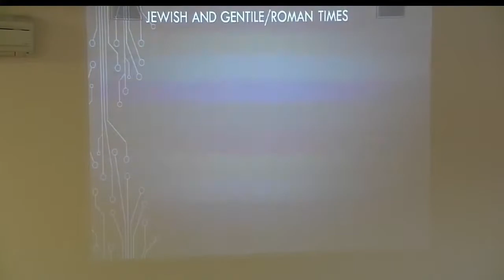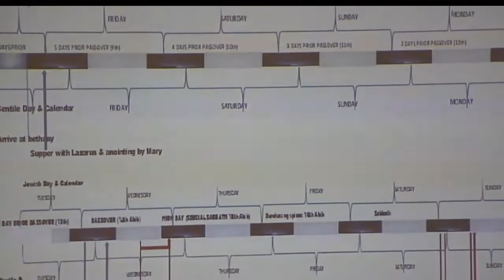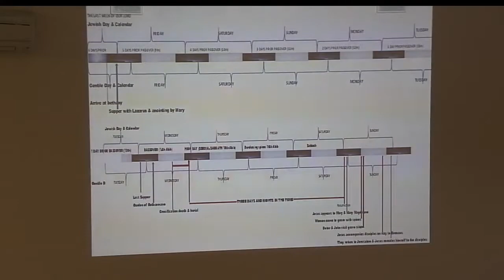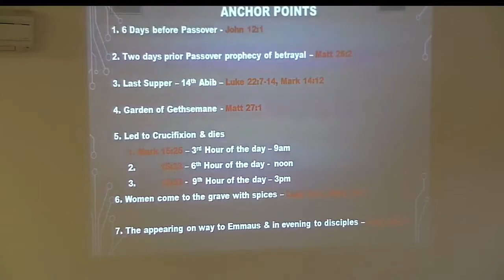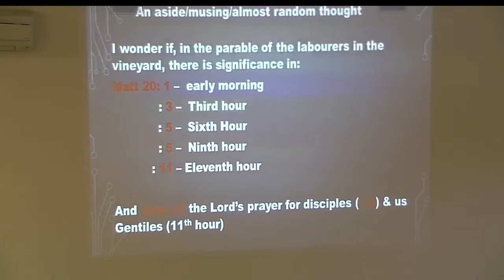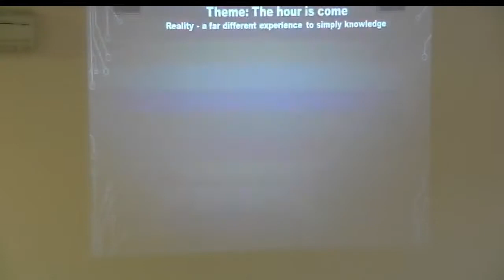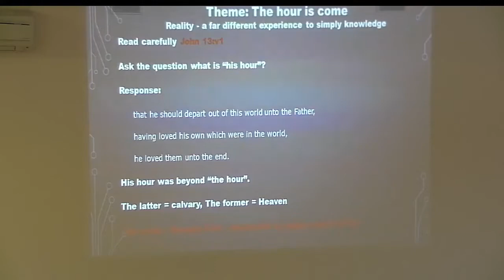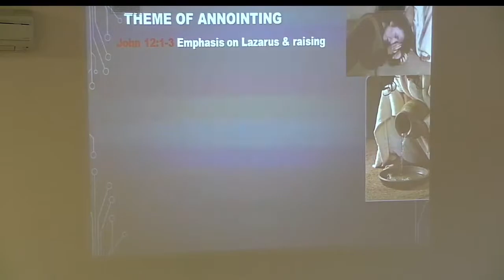Russell Edgecombe: The last night of the Lord's life